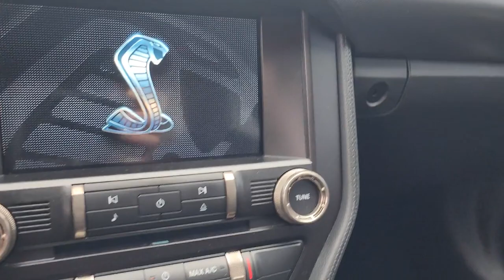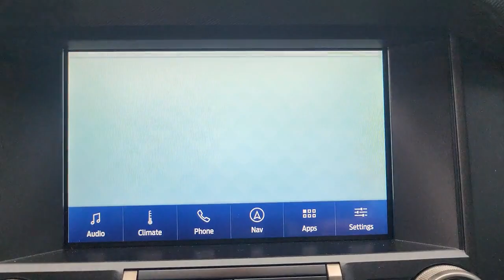2021 Ford Mustang Wantagh, Levittown, Babylon, Hempstead, Nassau County NY 24315U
Oxford White Used 2021 Ford Mustang Shelby GT500 w/Navigation available in Wantagh, New York at Hassett Automotive. Servicing the Levittown, Babylon, Hempstead, Nassau County NY area.

Hassett Automotive
3530 SUNRISE HWY

NO PREP OR DELIVERY FEES,NO FILING FEES,NO TRANSPORTATION FEES,NO FORCED FINANCING TO TAKE ADVANTAGE OF OUR INTERNET PRICES!NO HIDDEN DOWN PAYMENT!CLEAN CARFAX!ONE OWNER!Look at this 2021 Ford Mustang Shelby GT500 w/Navigation. Its Automatic transmission and Intercooled Supercharger Premium Unleaded V-8 5.2 L/315 engine will keep you going. This Ford Mustang comes equipped with these options: ENGINE: 5.2L SUPERCHARGED V8 -inc: cross plane crank (STD), Wing Spoiler, Wheels: 20 Flow Formed High Gloss Black Aluminum, Trunk Rear Cargo Access, Trip Computer, Transmission: TREMEC 7-Speed DCT, Transmission w/Sequential Shift Control w/Steering Wheel Controls and Oil Cooler, Tires: 20 -inc: Michelin Pilot Sport 4S, Tire Specific Low Tire Pressure Warning, and Tire mobility kit. Stop by and visit us at Hassett Ford Lincoln, 3530 Sunrise Hwy, Wantagh, NY 11793.
ENGINE: 5.2L SUPERCHARGED V8  -inc: cross plane crank (STD),Supercharged,Rear Wheel Drive,Active Suspension,Power Steering,ABS,4-Wheel Disc Brakes,Brake Assist,Locking/Limited Slip Differential,Aluminum Wheels,Tires - Front Performance,Tires - Rear Performance,Power Mirror(s),Rear Defrost,Intermittent Wipers,Variable Speed Intermittent Wipers,Rear Spoiler,Daytime Running Lights,HID headlights,Automatic Headlights,AM/FM Stereo,CD Player,Satellite Radio,HD Radio,Requires Subscription,MP3 Player,Steering Wheel Audio Controls,Satellite Radio,HD Radio,Requires Subscription,MP3 Player,Telematics,Auxiliary Audio Input,Smart Device Integration,Requires Subscription,Bluetooth Connection,Heated Front Seat(s),Cooled Front Seat(s),Pass-Through Rear Seat,Rear Bench Seat,Adjustable Steering Wheel,Trip Computer,WiFi Hotspot,Leather Steering Wheel,Keyless Entry,Power Door Locks,Keyless Start,Keyless Entry,Power Door Locks,Universal Garage Door Opener,Cruise Control,Climate Control,Multi-Zone A/C,A/C,Power Driver Seat,Power Passenger Seat,Leather Seats,Bucket Seats,Heated Front Seat(s),Driver Adjustable Lumbar,Cooled Front Seat(s),Auto-Dimming Rearview Mirror,Driver Vanity Mirror,Passenger Vanity Mirror,Driver Illuminated Vanity Mirror,Passenger Illuminated Visor Mirror,Floor Mats,Remote Engine Start,Keyless Start,Navigation System,Power Windows,Power Door Locks,Trip Computer,Security System,Immobilizer,Traction Control,Stability Control,Traction Control,Front Side Air Bag,Blind Spot Monitor,Tire Pressure Monitor,Driver Air Bag,Passenger Air Bag,Front Head Air Bag,Rear Head Air Bag,Passenger Air Bag Sensor,Knee Air Bag,Driver Restriction Features,Back-Up Camera